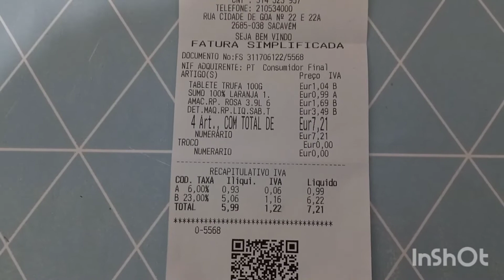PODER DE COMPRA EM PORTUGAL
Nossa primeira compra em um supermercado em Portugal.

curta
compartilhe

Músico: @iksonmusic